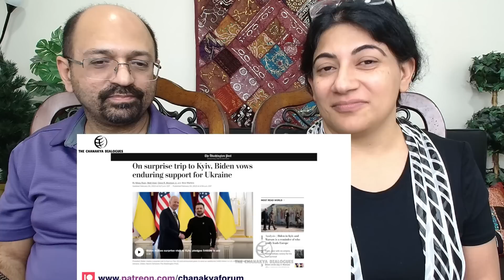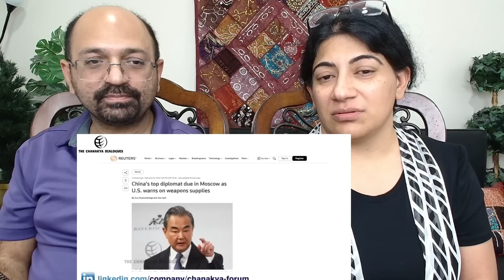जो बिडेन चुपके चुपके निकल गए यूक्रेन | Joe Biden Secret Ukraine Visit | Major Gaurav Arya 😮✨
Love & Enjoy!